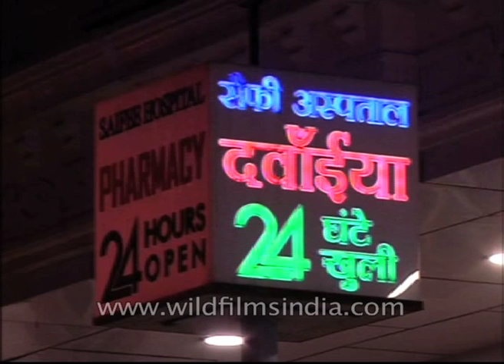500 kg heavy woman brought to Mumbai for treatment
After two months of preparations, the world's heaviest woman - Eman Ahmed from Egypt who weighs over 500kg with a girth of five feet - flew into Mumbai on Saturday for medical treatment that could span over four years. The cost of moving Eman from her home in Alexandria into a cargo plane, loading her onto amini-truck at Mumbai airport and then using a crane to slide her customised bed into a specially prepared room on the first floor of Saifee Hospital on Charni Road has come to Rs 83 lakh.

"We have just paid Rs 83 lakh for the logistics and will collect another Rs 1 crore," said Dr Muffazal Lakdawala, the bariatric surgeon who has spearheaded the Save Eman campaign. Her treatment is being crowdfunded. But the wait isn't yet over for Eman, who left home after 25 years and her bed after 13. Dr Lakdawala said, "The earliest we may operate on her is after four weeks.''